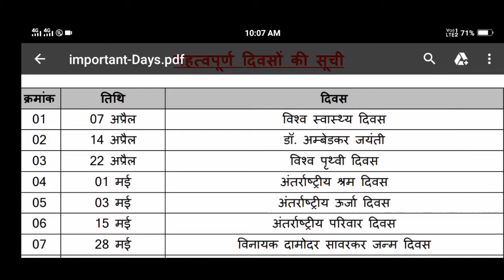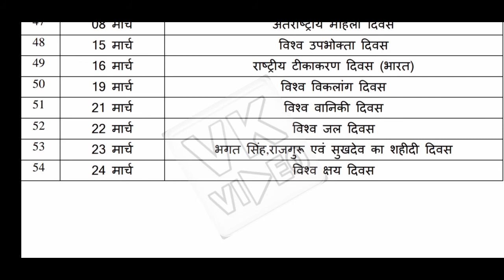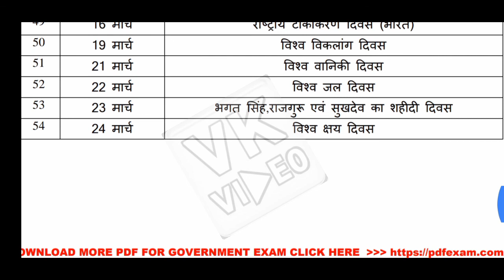GK- Important Days list easy way | All exams Gk important | Gk important for all government jobs